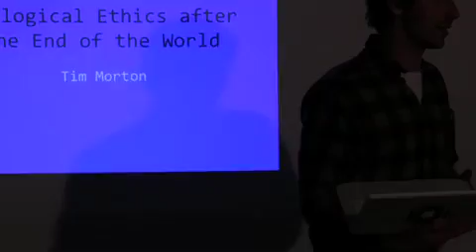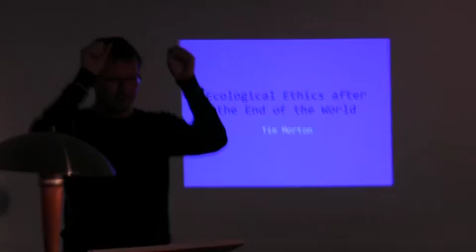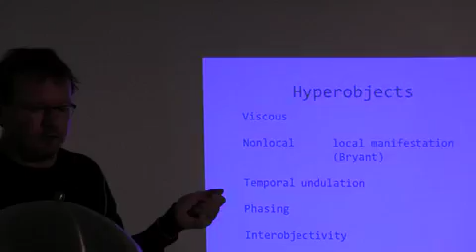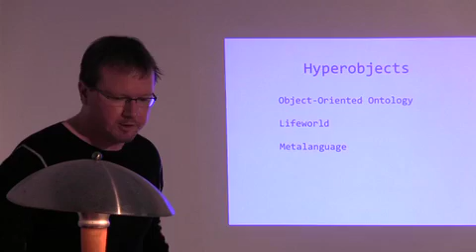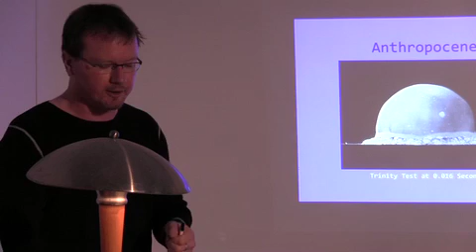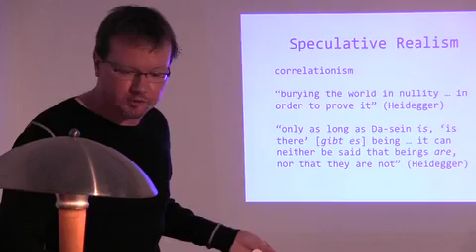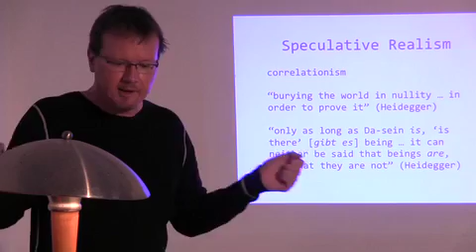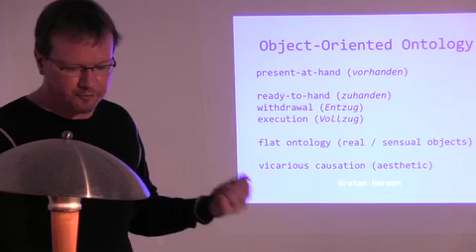Tim Morton- Part 1 Wayne Leys Memorial Lecture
Part 1 Ecological Ethics After the End of the World. Wayne Leys Memorial Lecture at Southern Illinois University Carbondale